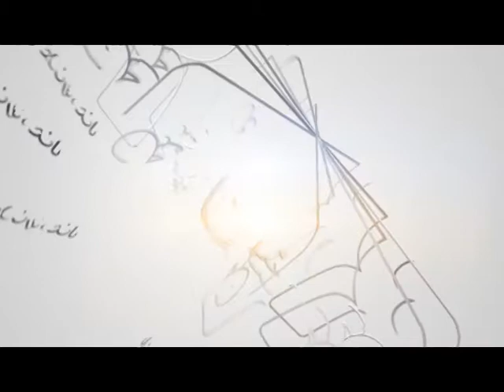CALABRIA. "UN WALZER TRA RIFIUTI ED ELEZIONI". NE PARLIAMO CON WALTER NOCITO